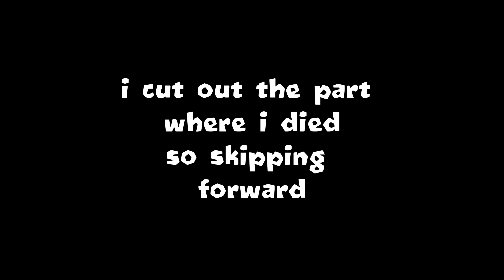Using AI for my Magic monkey impoppable challenge!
Today i used "my ai" on snapchat (as it's a more up to date ai) for my Bloons TD6 challenge video.
here are the rules:

1. ai picks one map for me in each of the 4 categories (being beginner, intermediate, advanced and finally expert.)

2. i must play whatever map it selects, and use only magic monkeys only.

3. Impoppable mode (1life, high prices, round 6 start)

4.(not really a rule but is a note -)due to magic monkeys only, no farms.

5. only quincy allowed (no to you sauda fans hehe)

6. must have at least 2 5th tiers before the game ends

7.quincy must be level 20 by the end (which isn't hard to do but putting it here to feel cool because lucky no.7)

8.WIN duh

9.have fun.

so yeah with these rules in mind, play the game. simple.

This video took a LOT of time to edit down. at least 7 hours down to 30 minutes, so i really hope you liked it because  i will be doing more.

Share to all your friends and family to show Support!